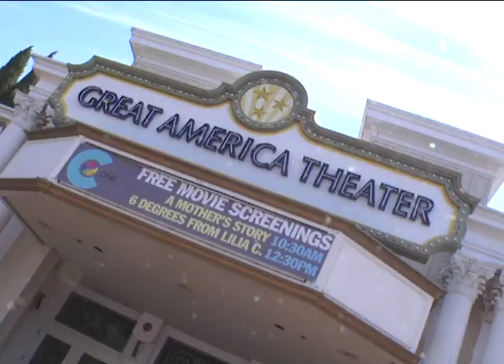OKGO2012 THANK YOU PLUG w sponsors